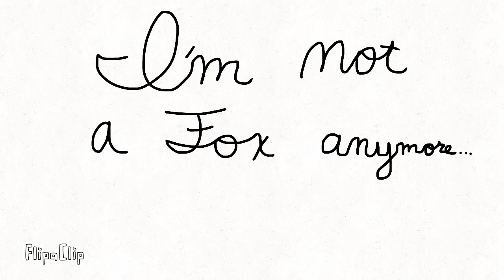I’m not a fox no more, I’m a bear!